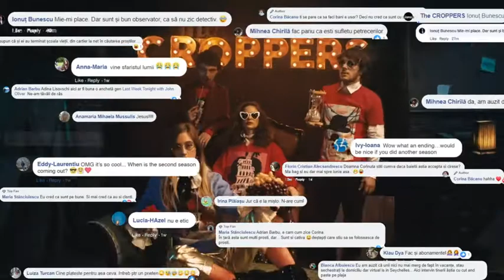2020 | KFC - THE CROPPERS - Social Entertainment Channel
2021 - Effie - Gold - Branded Content
2020 - Internetics - Gold@Retail, Gold@Online Branded Content